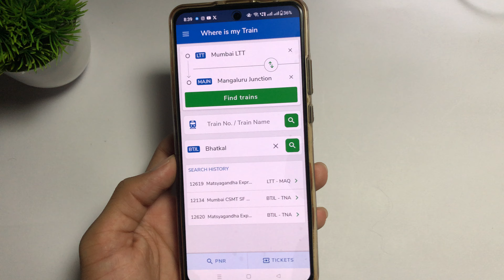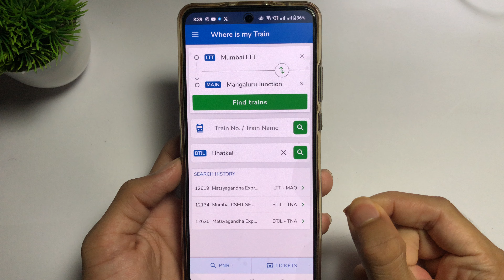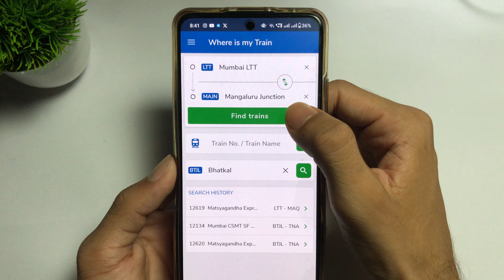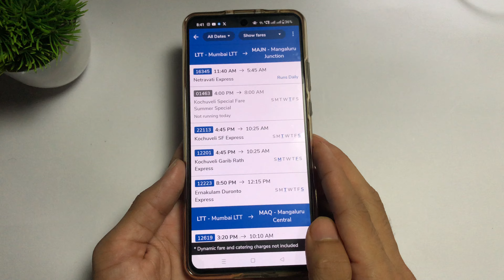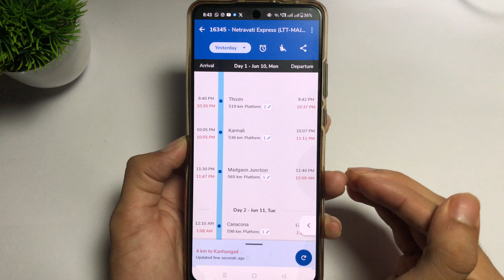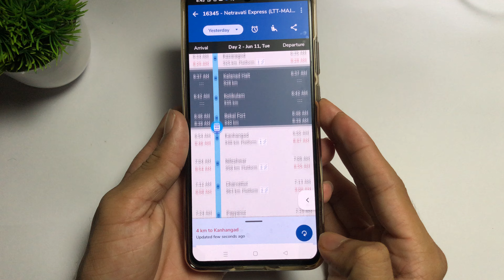Train Kaise Check Kare | Train Kaha Par Hai Kaise Dekhe | Train Ki Live Location Kaise Pata Kare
sb updates
train kaise check kare
train ki live location kaise pata kare
train kaise check karen
where is my train app kaise use kare
train ka time table kaise dekhe
how to check train time table
train kaha par hai kaise dekhe

in This Video I teach in train kaise check kare

1. train ki time kaise check kare
2. train ki location kaise pata kare
3. where is my train app
4. train ka time table kaise dekhen
5. where is my train kaise use kare
6. train let hai kaise pata kare
7. train ka time kaise pata kare
8. train ka time kaise dekhe